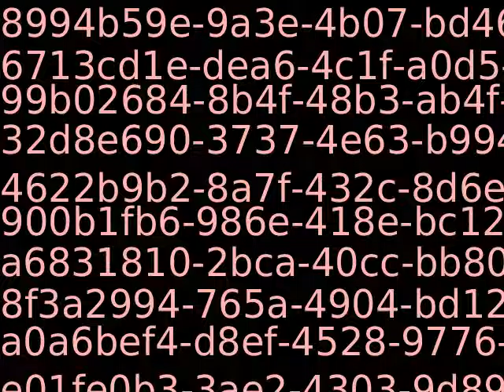Youtube_AutoImport_25172_9223370567408550635